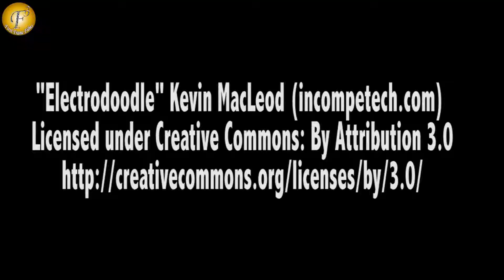WATCH THE MASALEDAR KHICHDI SAATHIYA